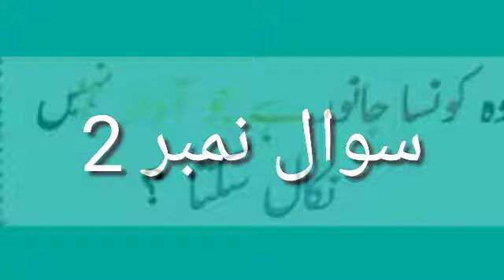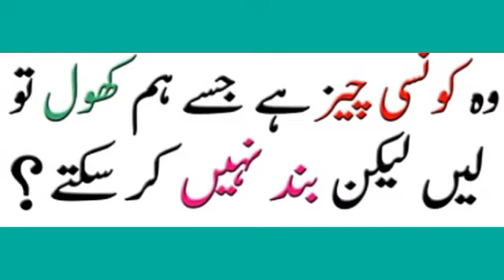General knowledge (common sense qustions scientific qustions)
paheliyan riddles and other information